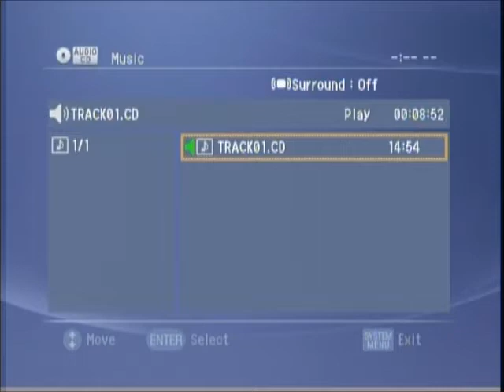SAU Magazine (November 16, 2000)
Fall 2000 News Team - Chad Batchelor, Charles Bostick, Robert Chatman, James Fantini, Whitney Gordon, Tarea Haywood, Joann Lane, Nakita Martin, Monica Rasmussen, Christie Roden, Casandra Rose, Samantha Skiles, Marsha Walters | A radio news program produced and marketed by Southern Arkansas University Broadcast Journalism students.